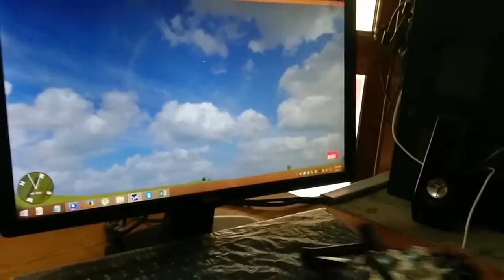Wireless RC simulator DIY l Flysky fs-i6 TX l RC simulator l FS-iA6B Receiver PPM Output